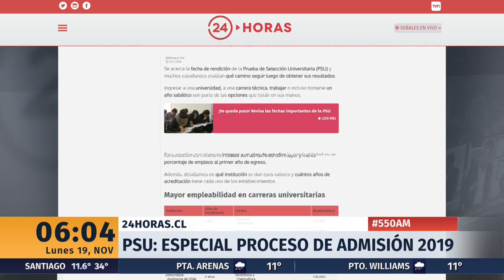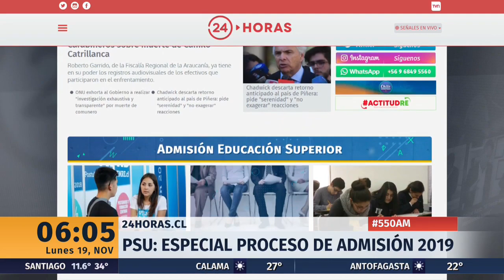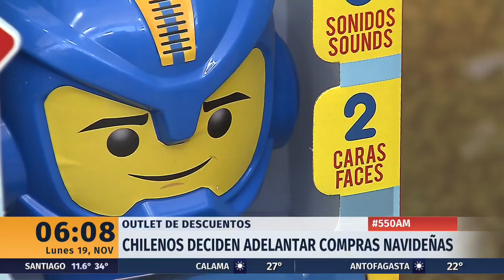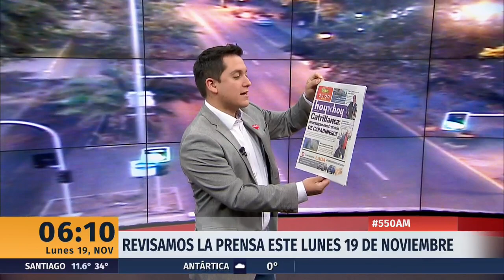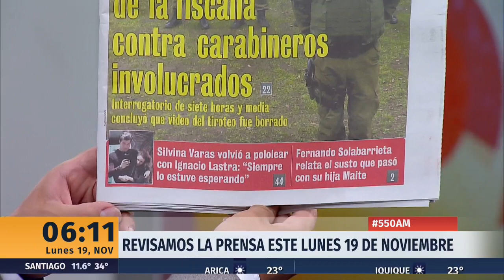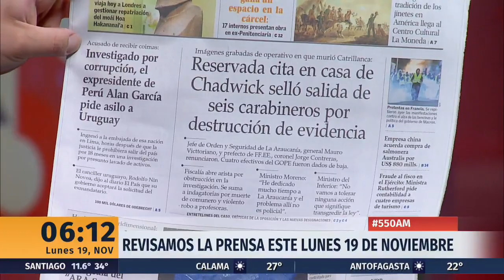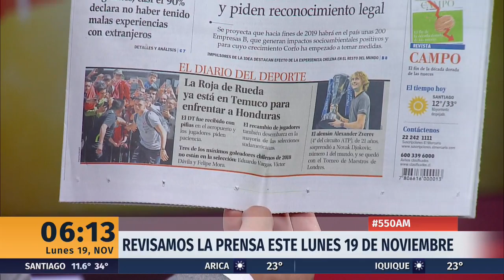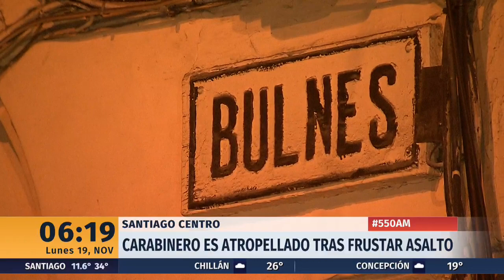5:50 AM - Lunes 19 de noviembre | 24 Horas TVN Chile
Inicia la mañana con todo el ánimo y energía informándote sobre las noticias más relevantes de la jornada junto a Sebastián Marchant.